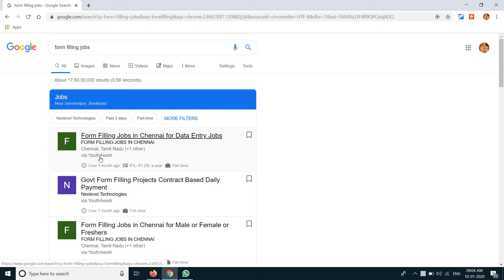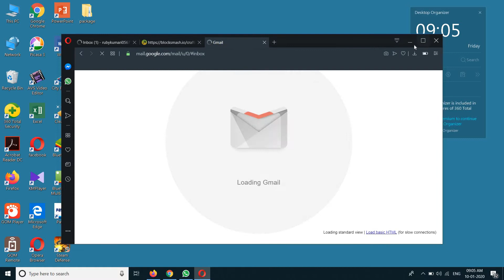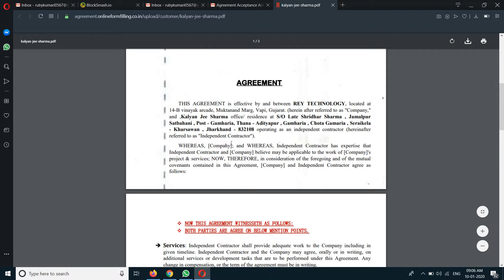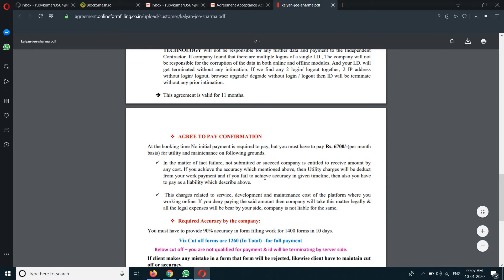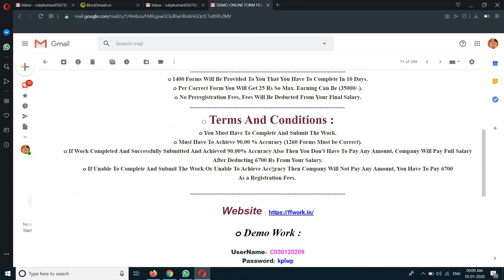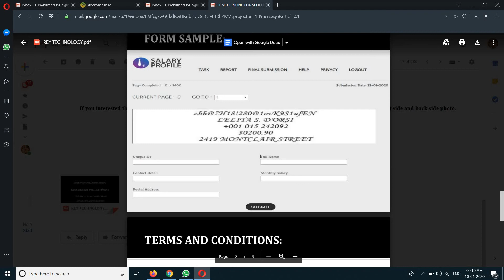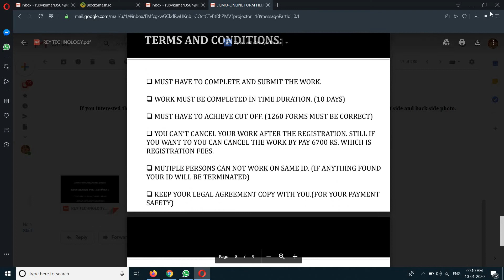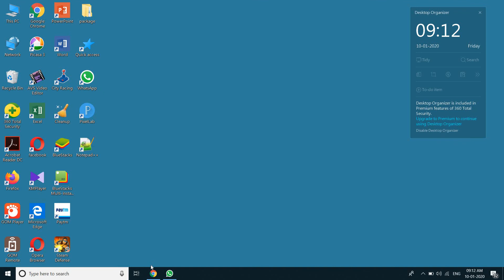FORM FILLING JOBS INFO#